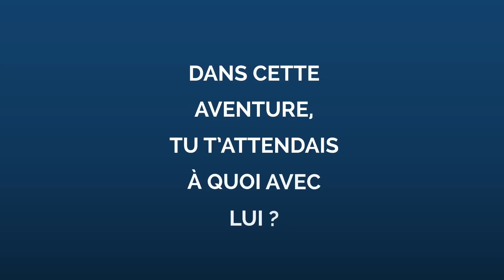Yamina (LVDCB3): "J'ai totalement réussi à oublier Quentin"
Réalisé par Mélaine Bouré et Jessica Gajderowicz.